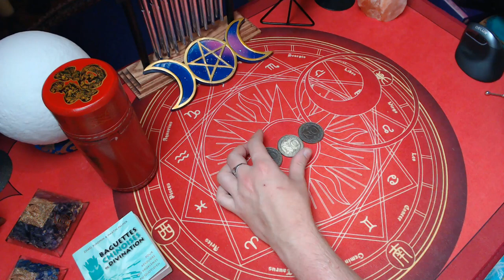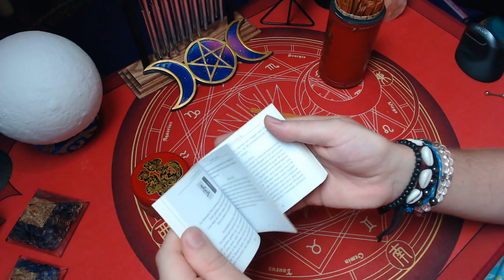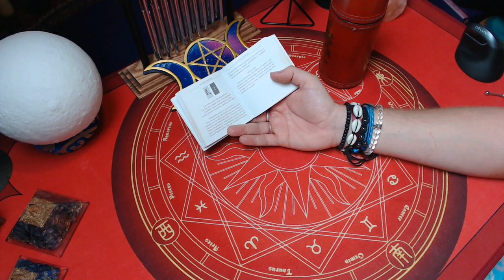🔮MERCREDI 16 SEPTEMBRE 2020🔮